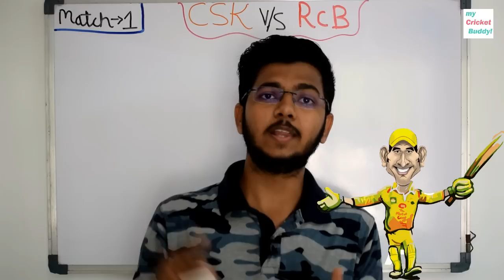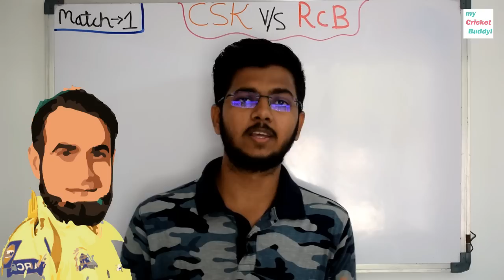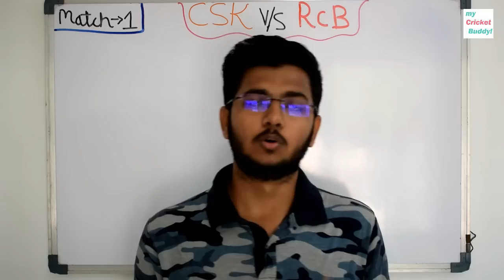KYA SIKHNA CHAIYE CSK VS RCB | ipl 2019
as cricketer what you can learn form first match of ipl 2019 between csk and rcb? plus full match report!!!